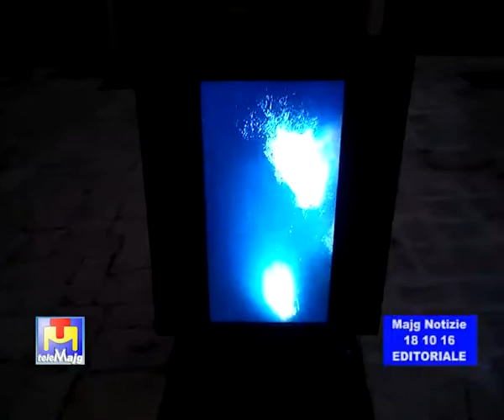Sp 127 no, pulizia no, divise no, mensa no, spreco sì